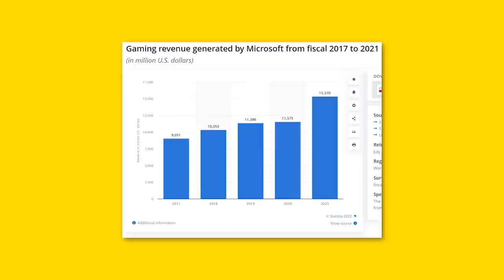10 *BIGGEST* Video Game Companies In The World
In this video, @LazyAssassintalked about 10 *BIGGEST* Video Game Companies In The World